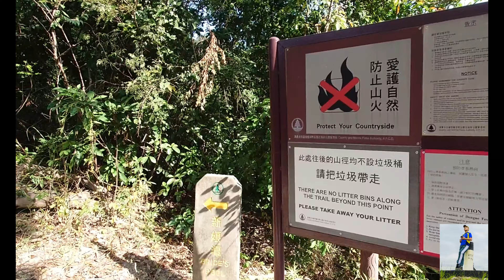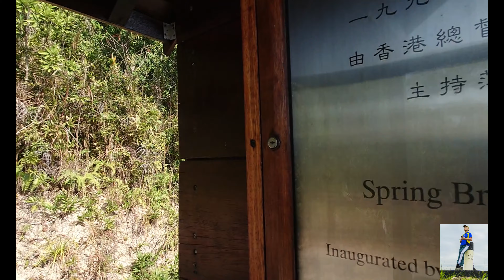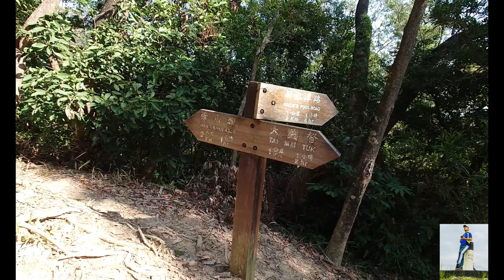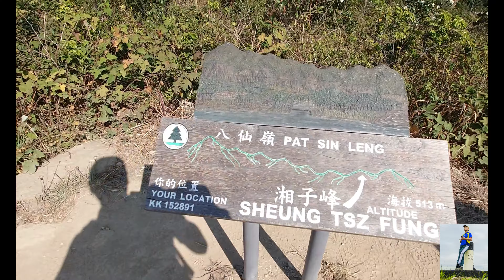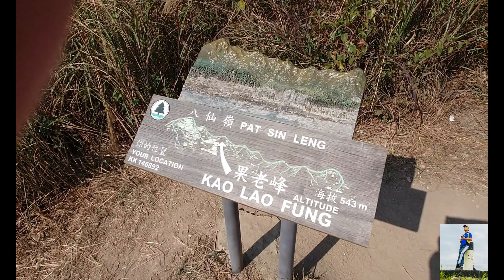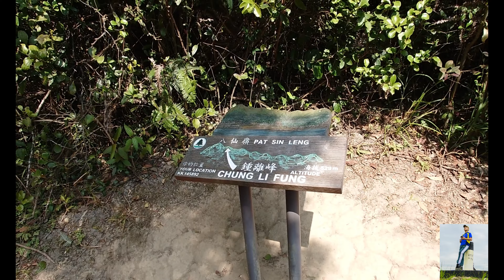【行山】20211209-八仙嶺：黃嶺：屏風山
長途挑戰賽，12公里大約用了6個鐘！山景海景、茫草、白花油草，全部都一大片打卡位，雖然上落山有點辛苦，但都值得行一行！

大美督 | 八仙嶺自然教育徑 | 八仙嶺 | 黃嶺 | 屏風山 | 衛奕信徑第九段 | 鶴藪水塘